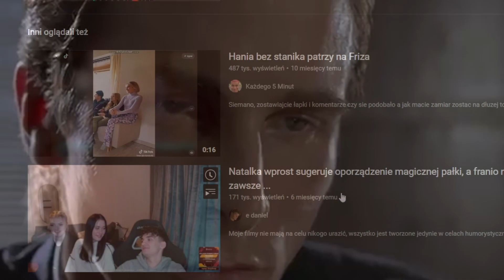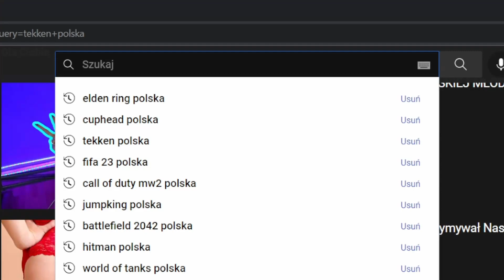Polecane Dla Ciebie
Dla ciebie na YouTube jak zawsze w formie.